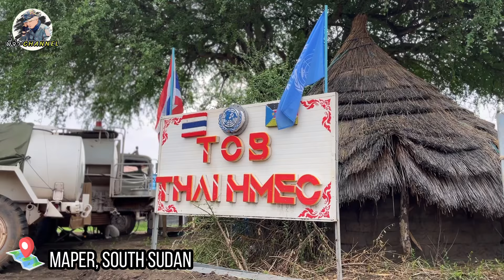ภารกิจครั้งใหม่!!! การก่อสร้าง TOB เมืองMaper Part 2/3 (Ep.64)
คลิปนี้จะพาไปชมการปรับปรุงและก่อสร้างTOB เมืองMaper ครับ @Peejaa_CHANNEL ซูดานใต้ unmiss thai_hmec thailand เซบี้ army military ทหารไทยในเซาท์ซูดาน 🇹🇭🇺🇳🇸🇸